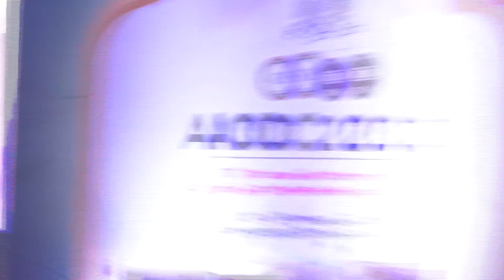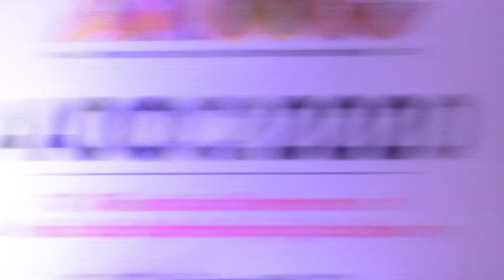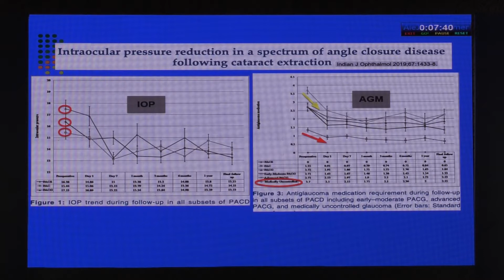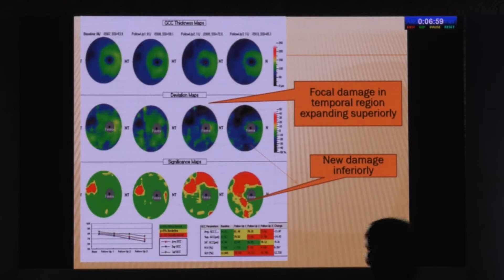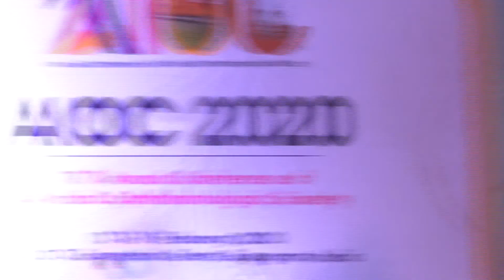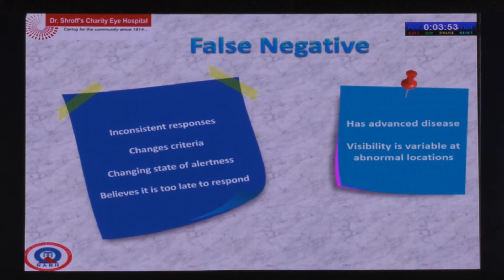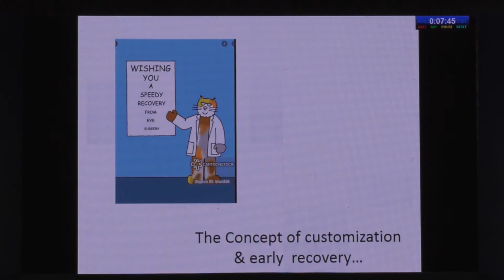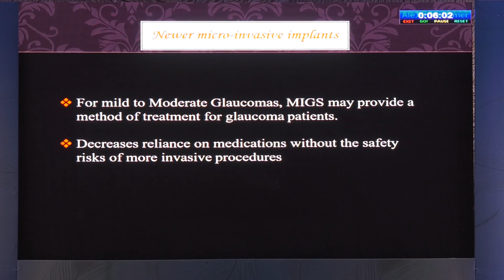AIOC2020 - IC355 - Glaucoma At Crossroads: A Practitioner's Predicament!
Main Speaker - Dr.Richa Gupta